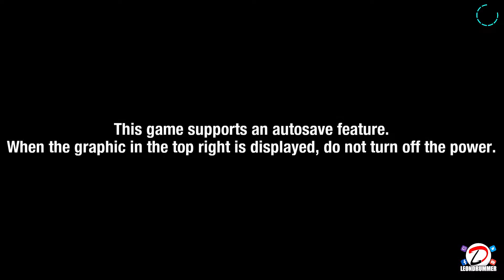Sonic Colors Ultimate - ¿Vale la pena este remaster?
Todo lo relacionado al mundo de los videojuegos: gameplays, reviews, unboxings y mucho más.